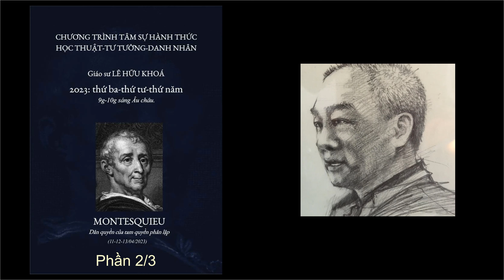Montesquieu (2/3)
MONTESQUIEU 2. (l’esprit des lois)
* Phân quyền của tam quyền phân lập
* Chia quyền từ cộng hòa tới dân chủ
* Chính quyền từ dân chủ tới dân quyền…